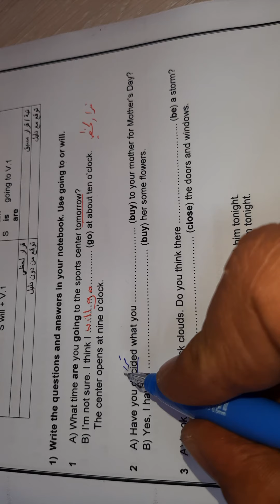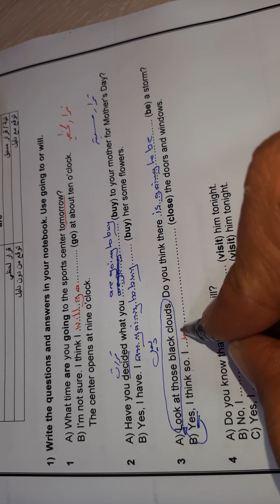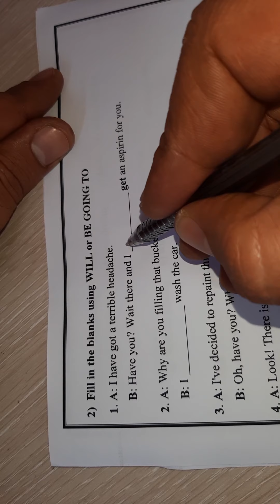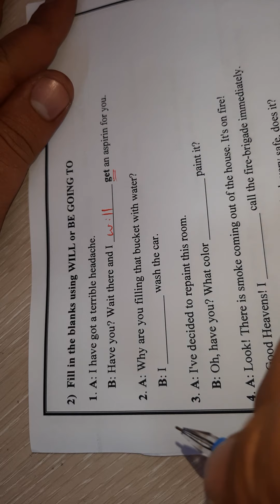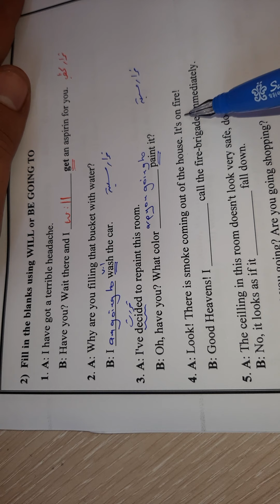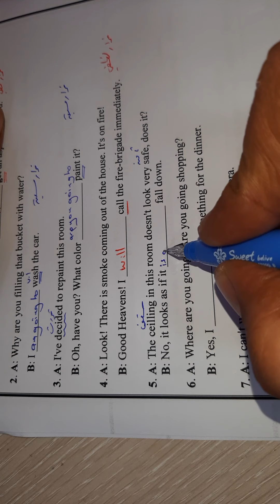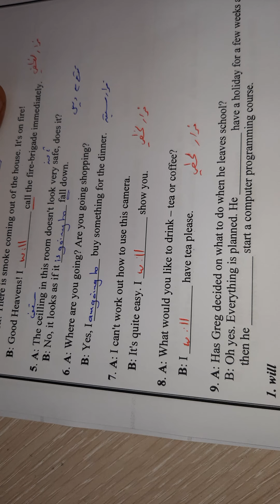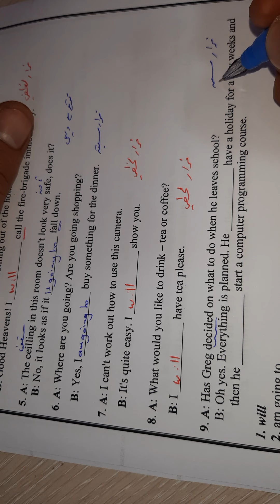U 3 Grammar 1 p 89-92 the future (will or going to)